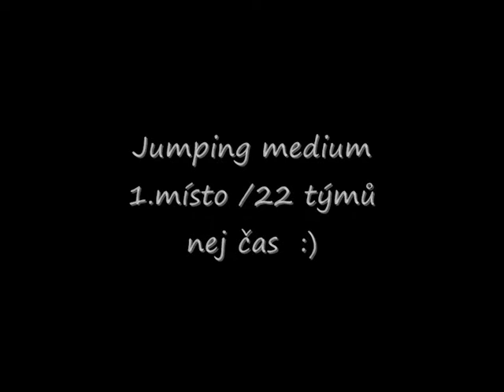Sheltie Biaggi - agility závody Zimní Brno :)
Biaggi and Veronika - agility competition
Jumping 1st place (best time), Exam MA3 1st place (best time)